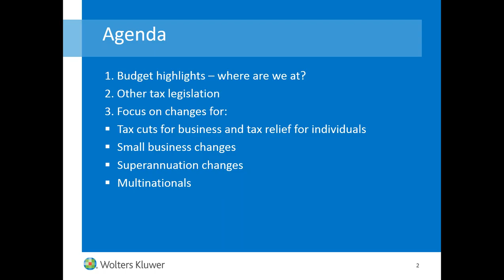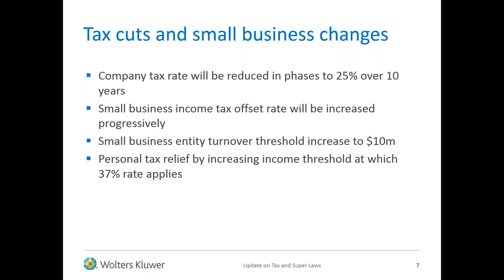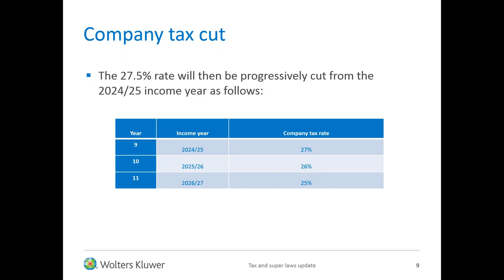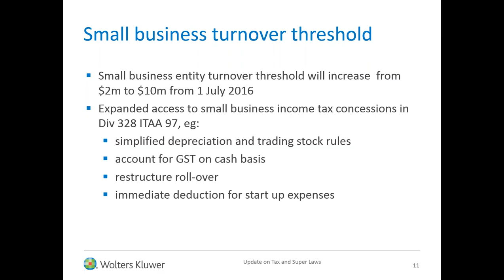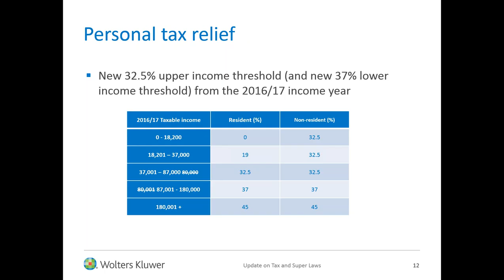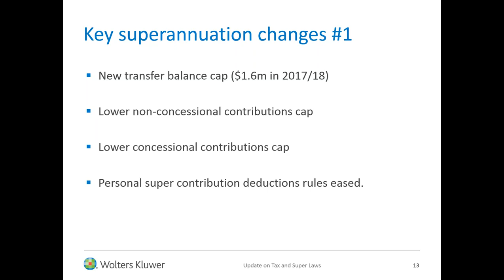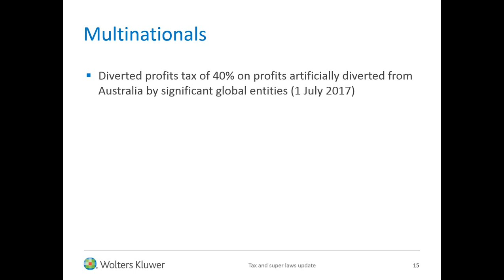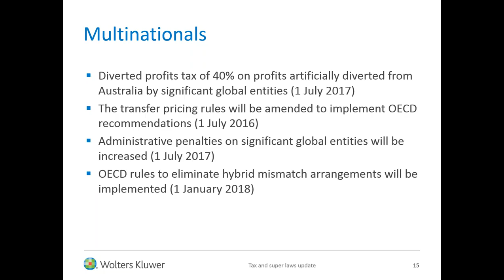New Tax and Super Laws - Knowledge Week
The government has ambitious plans to change tax and superannuation laws but the newly elected parliament poses significant challenges for getting things done. At the half-way point in the Spring sittings, the Wolters Kluwer tax team brings you up to speed on the tax and super laws introduced so far, the government’s legislative plans and how they compare with announcements in the Federal Budget handed down last May.